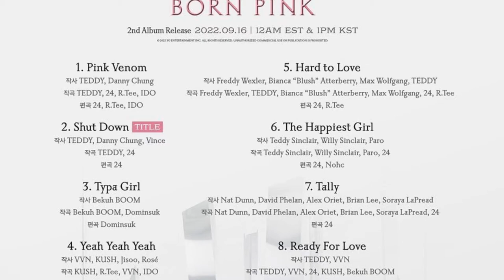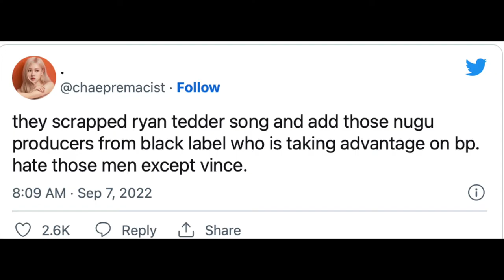Ryan Tedder is frustrated songs he co-written with BLACKPINK are not included in 'Born Pink' album.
Producer Ryan Tedder is frustrated at YG's decision making process about BlackPink's Born Pink album.
Rose and Jennie have written a few songs together with Ryan Tedder when they visited LA, they especially worked hard on one of the songs hoping that it would be included in their new album 'Born Pink' , but none of their songs are included in the album 'Born Pink'.
Blinks (fans) are also furious at YG Entertainment.